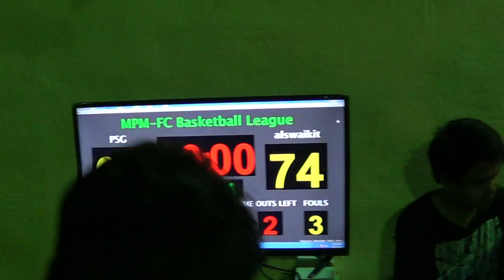MpM Basketball League- Jubail 2017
PSG VS AL SWAIKET - PART-2